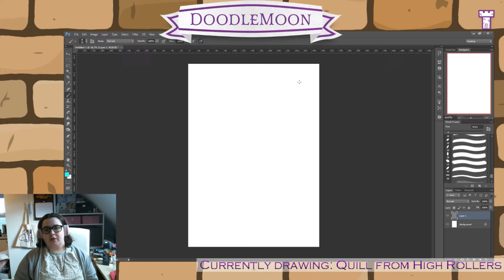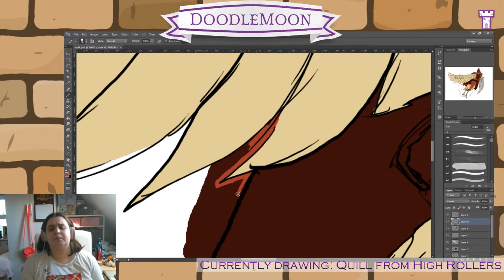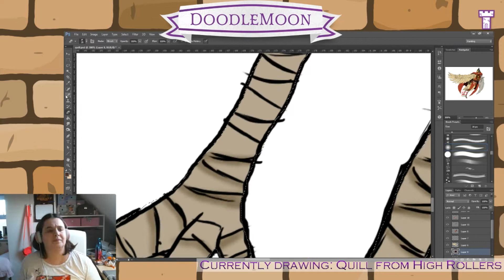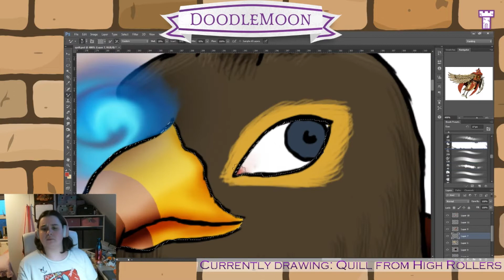Speed Draw - Quill High Rollers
Speed draw of Quill from High Rollers